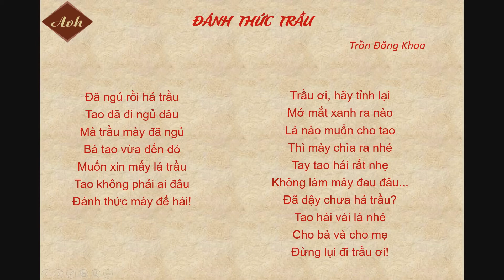Bài thơ Đánh thức trầu - Trần Đăng Khoa | Đọc thơ | Ngữ văn 6 - Chân trời sáng tạo| Kênh Anh văn học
Bài thơ Đánh thức trầu của nhà thơ  Trần Đăng Khoa được chọn làm chương trình giảng dạy của Ngữ văn 6 - Chân trời sáng tạo. Tác phẩm là lời tâm tình trẻ thơ của tác giả về tình cảm của mình đối với giàn trầu quen thuộc sau nhà. Bài thơ được đọc bởi Ngân Hà trên kênh Anh văn học.

ĐÁNH THỨC TRẦU
(Trần Đăng Khoa)
Đã ngủ rồi hả trầu
Tao đã đi ngủ đâu
Mà trầu mày đã ngủ
Bà tao vừa đến đó
Muốn xin mấy lá trầu
Tao không phải ai đâu
Đánh thức mày để hái!
Trầu ơi, hãy tỉnh lại
Mở mắt xanh ra nào
Lá nào muốn cho tao
Thì mày chìa ra nhé
Tay tao hái rất nhẹ
Không làm mày đau đâu...
Đã dậy chưa hả trầu?
Tao hái vài lá nhé
Cho bà và cho mẹ
Đừng lụi đi trầu ơi!